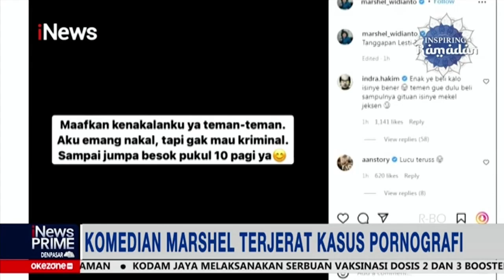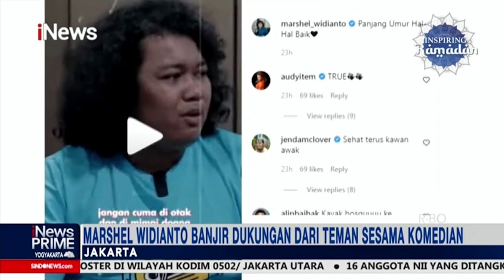Komedian Marshel Terjerat Kasus Pornografi Dea Onlyfans Part 03 iNewsPrime 08/04